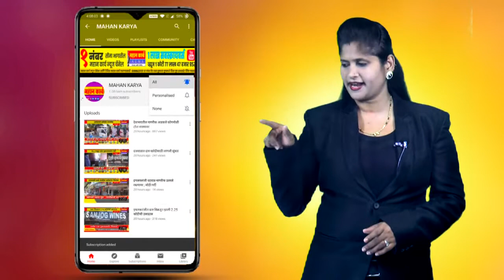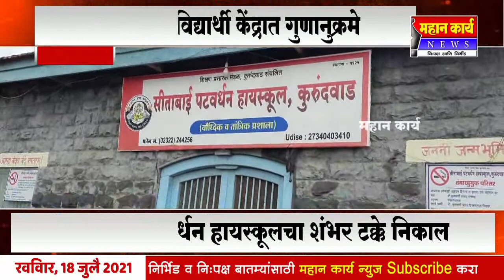सीताबाई पटवर्धन हायस्कूलचा शंभर टक्के निकाल, शाळेचे पाच विद्यार्थी केंद्रात गुणानुक्रमे